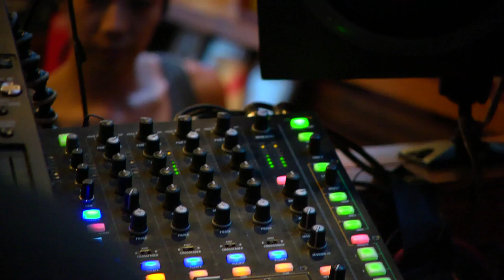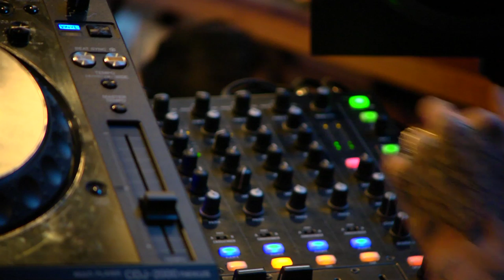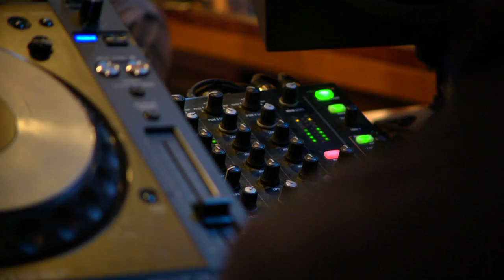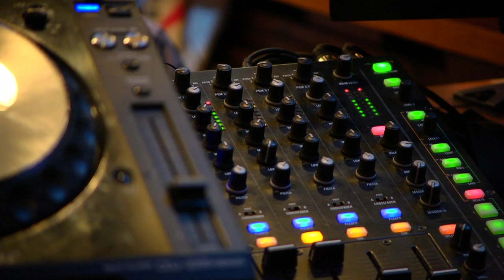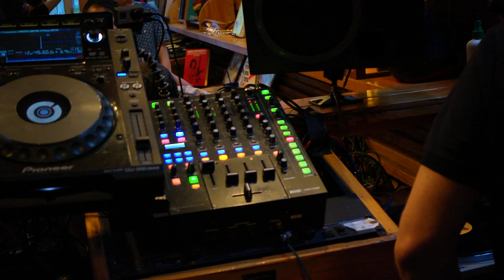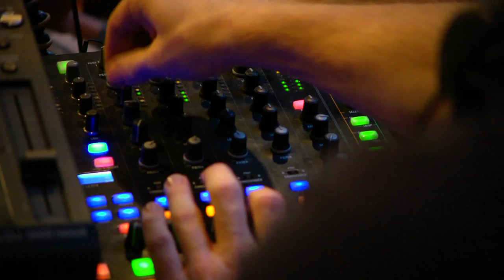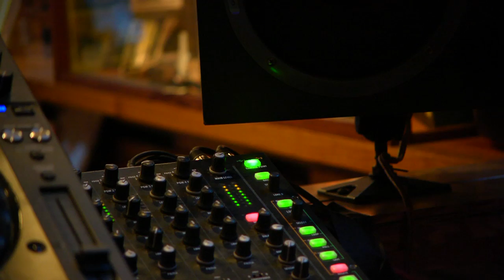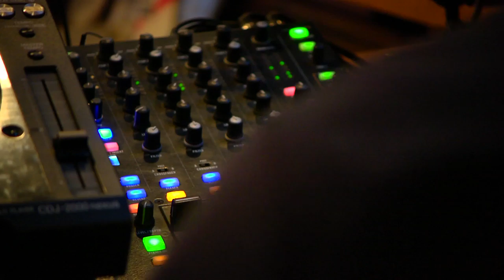Frank and Tony Boiler Room NYC Skyy Stream DJ Set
Scissor & Thread boss men Frank & Tony brought 80 minutes of ice cold shimmering house music to our Scissor & Thread SKYYStream...